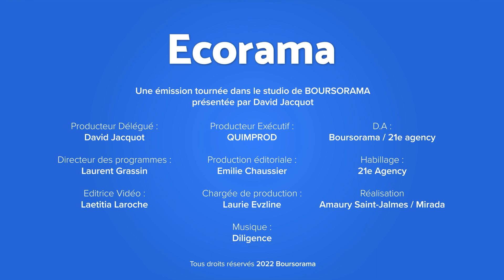Constance Le Grip : "Les promesses de Mélenchon entraineront un appauvrissement !"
Ralliement à la majorité présidentielle, résultats du premier tour des élections législatives, dynamique électorale et programme économique de la Nupes : Constance Le Grip, candidate Ensemble aux élections législatives dans les Hauts-de-Seine, était l'invitée de l'émission Ecorama du 14 juin 2022 présentée par David Jacquot sur Boursorama.com